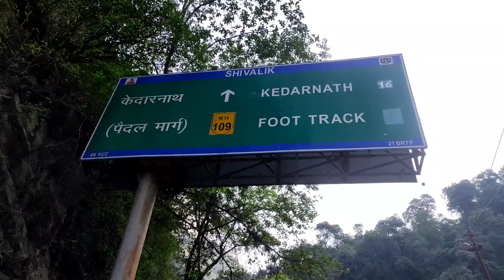Kedarnath Temple 2022 | 5000 में Kedarnath यात्रा 😱 | kedarnath full Trek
Trekking in Kedarnath | kedarnath full Trek इतना खतरनाक 😱 यात्रा करने से पहले

kedarnath uttarakhand m shiv temple h or bhu bhakt aate h vha or saal m 6month open rehta h or abi open ho gya h or ap jao darshan kro और kedarnath 3000